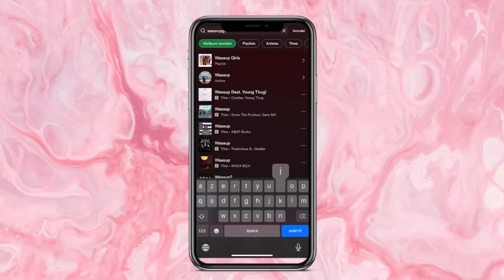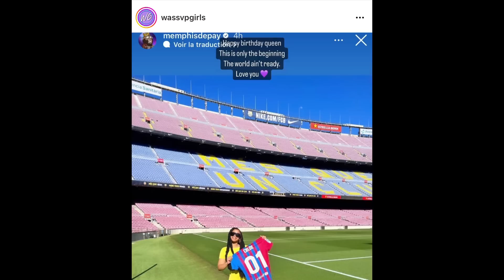Quavo et Chloë en couple ?!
LIEN IMPORTANTS B*TCH !!

Aliisha - "Flex"
Disponible sur toutes les plateformes !

─── ･ ｡ﾟ☆: *.☽ .* :☆ﾟ. ───
Follow Aliisha :

 ─── ･ ｡ﾟ☆: *.☽ .* :☆ﾟ. ───

Today on parle de “  Chloe Bailey Quavo Saweetie “